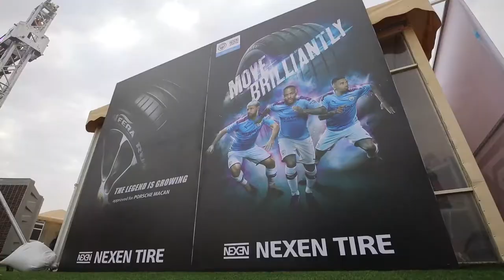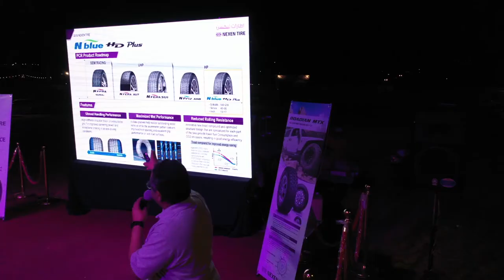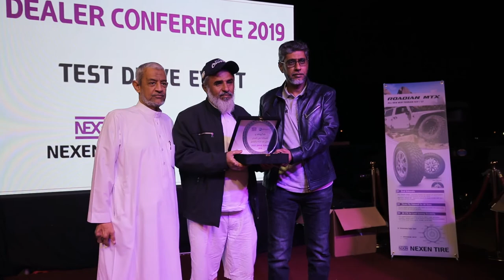NEXEN TIRE - Al Amoudi Dealer Conference 2019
On November 2019, NEXEN TIRE - Al Amoudi Dealer Conference took place at a desert area of Riyadh in KSA.

Through the test driving with On-Off road SUV/LTR tire, ROADIAN MTX  around 120 guests including Al Amoudi's business partners, local government officials and automobile riding club members experienced its outstanding performance.